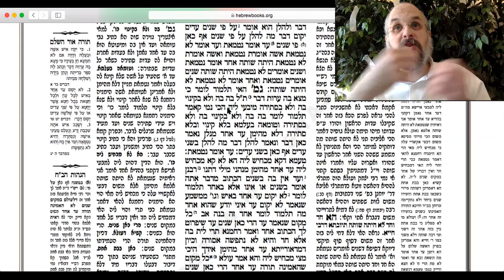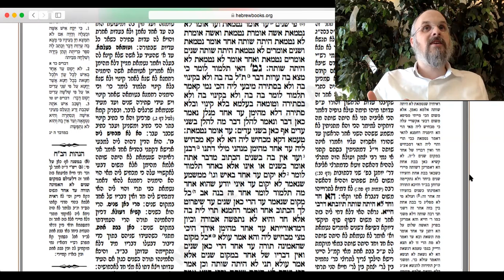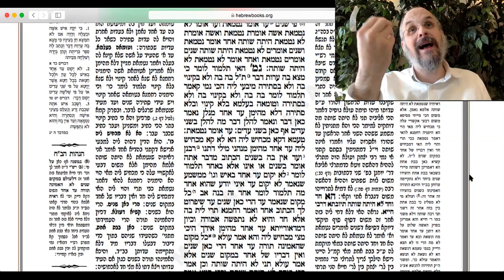ONE WITNESS AS GOOD AS TWO? Talmud Sotah #243 31b(2) | Rabbi Levi Y. New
Some times one witness is as good as two.